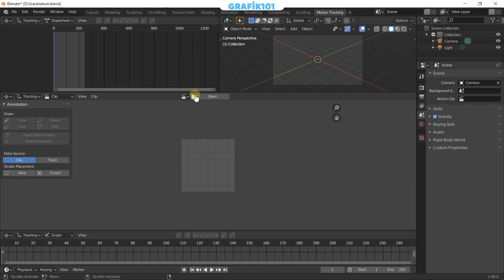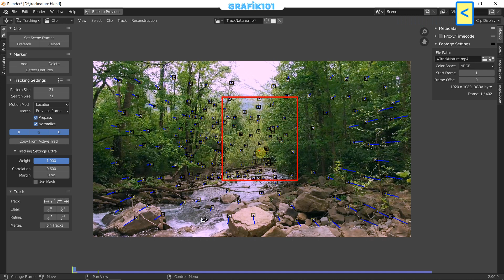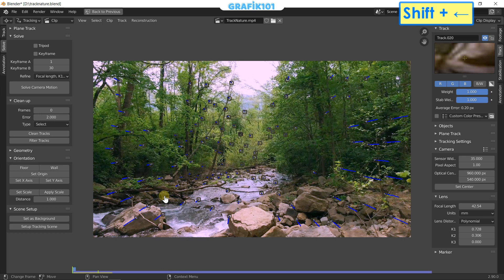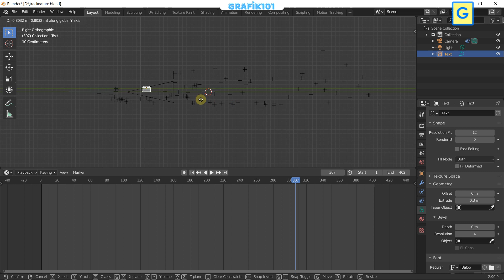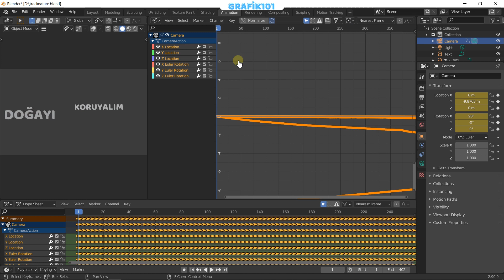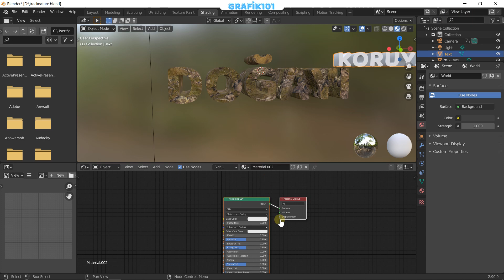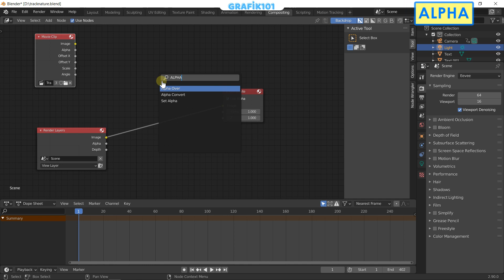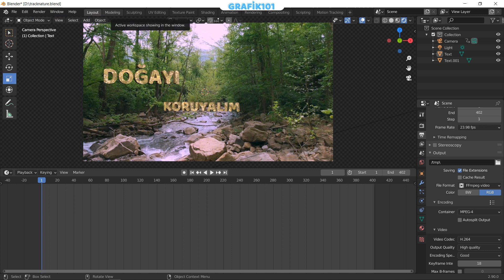Blender - Kamera Takibi Çalışması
Merhaba arkadaşlar.

Bu dersimizde Blender ile yeni bir kamera takibi çalışması yapacağız.

UDEMY KURSLARIM